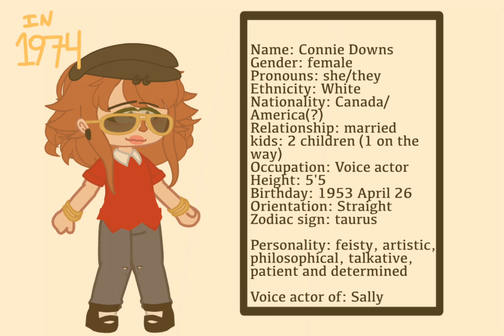||info dump of Voice actor + boss ocs||Welcome home au/ocs||￼